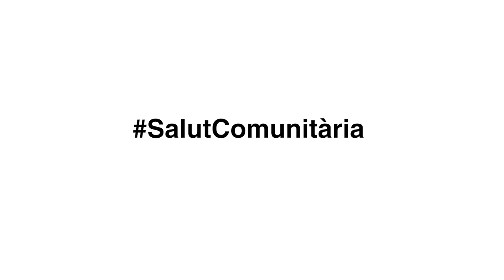Més de 120 professionals de l'APBCN es reuneixen per compartir projectes de salut comunitària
La 4a Jornada de Salut Comunitària de l’Atenció Primària i a la Comunitat de Barcelona Ciutat (APBCN) de l’ICS s'ha celebrat el 8 de juny al Casinet d’Hostafrancs amb el lema 'Teixim vincles: avancem amb la comunitat'. S’han exposat 14 projectes en diferents fases de desenvolupament, dividits en projectes consolidats i experiències en fase d’implementació, relacionats amb accessibilitat, arts, alimentació, dolor crònic, activitat física, horticultura, tertúlies i lectures literàries, memòria, marxa nòrdica i recursos de la comunitat.